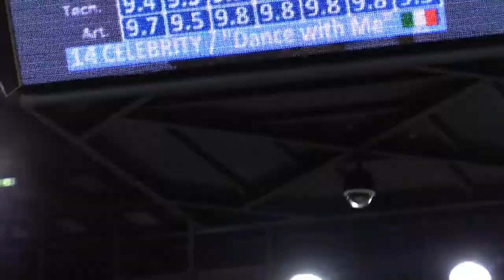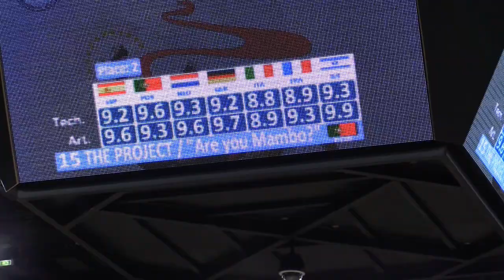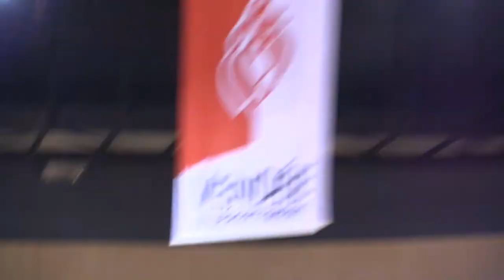QUARTETTI 2017 Campionato Europeo di Pattinaggio show e précision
Pattinaggio artistico su rotelle
CAMPIONATO EUROPEO 2017 pattinaggio spettacolo e sincronizzato show e précision
28/29 aprile 2017   Mouilleron-Le-Captif – Vendéspace FRANCIA